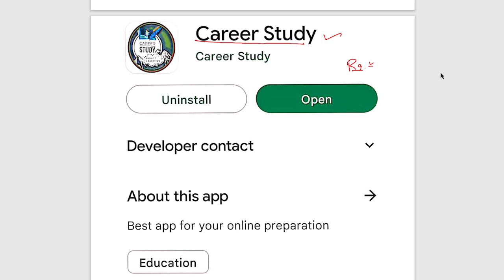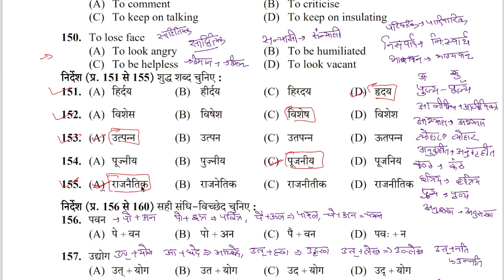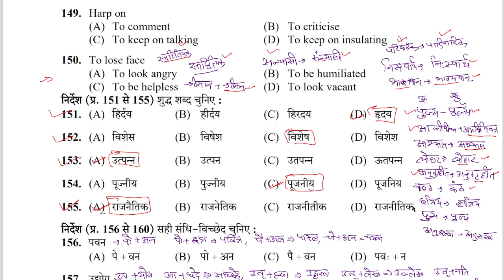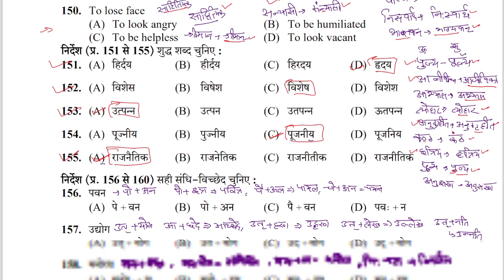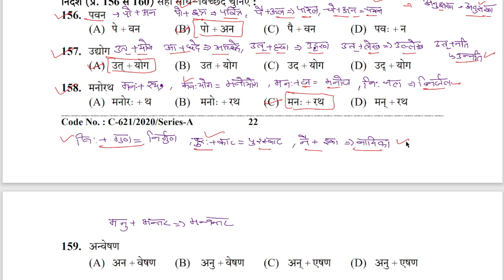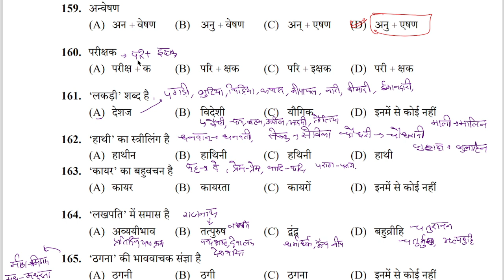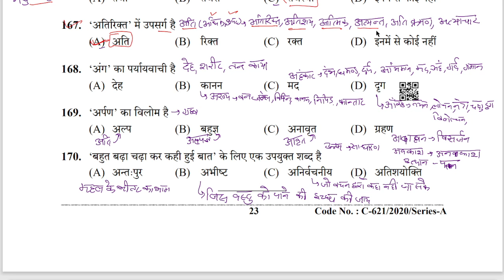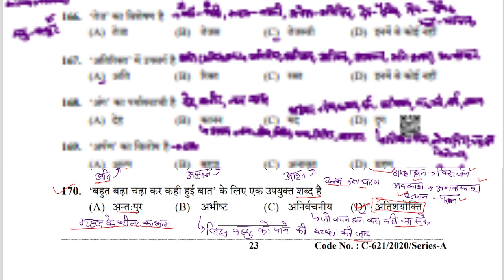HPSSC Hindi ||21|| Previous year Question Post code 762